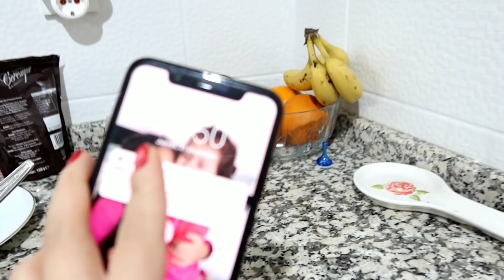POLLADA PERUANA 🇵🇪/FİESTA DE FİN DE AŇO EN TURQUİA 🇹🇷/ CENA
NO TE OLVIDES DE SUSCRİRTE ,COMPARTIR Y DAR ME GUSTA AL VIDEO 🌟